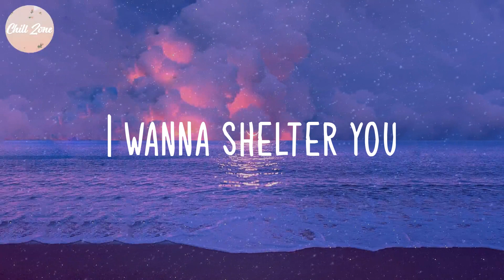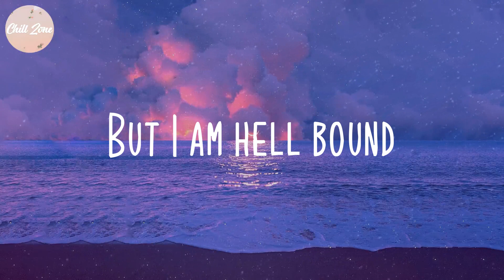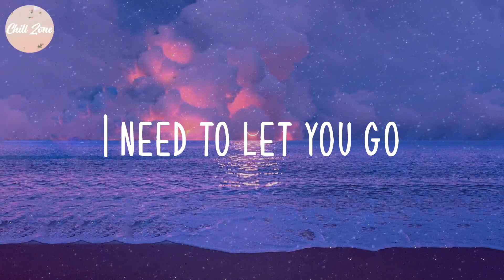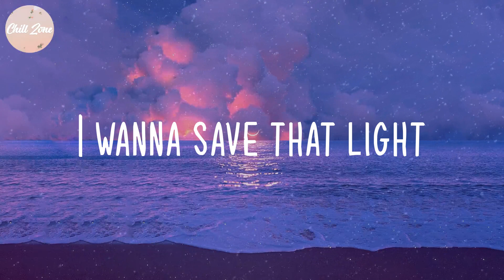Imagine Dragons - Demons (Lyric Video)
Lyric Video: Demons - Imagine Dragons